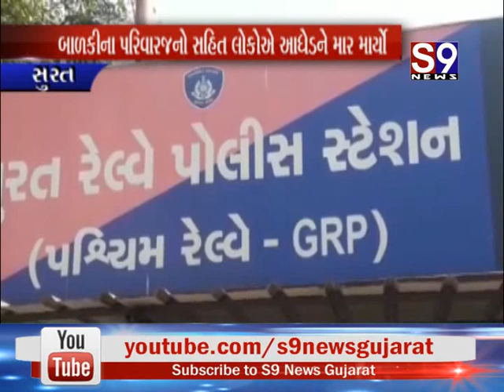Surat : PM મોદીએ ઉદ્ધાટન કર્યું તે વિનસ હોસ્પિટલમાં ડોકટરની બેદરકારીથી દર્દીનું મોત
Surat : અડાજણમાં  કે.પી. સંઘવી હોસ્પિટલની એમ્બ્યુલન્સમાં આગ લાગી
Surat : પુણાના પોલીસકર્મીઓએ તીન પત્તી લખોટી રમતા યુવાનોને ઢોર માર માર્યા
Surat : ઉધના રેલવે સ્ટેશન પર સાડા ચાર વર્ષની બાળકીને અડપલાં